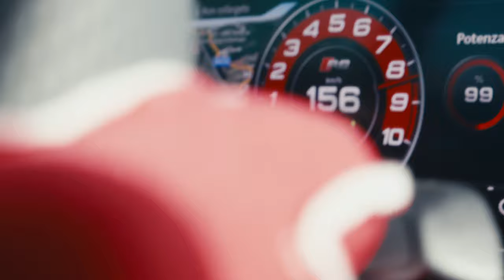R8: The Last Lap